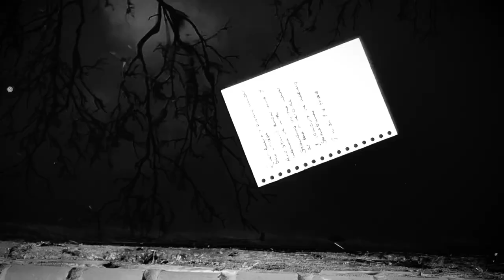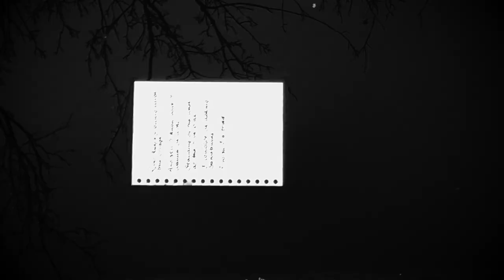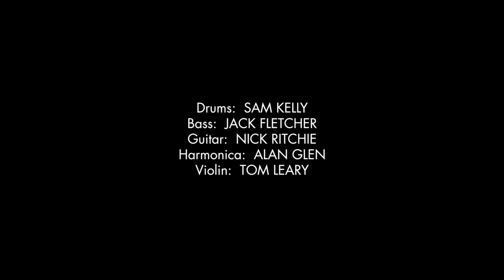'I Couldn't Be Asking' by Gary Fletcher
Gary Fletcher 'I Couldn't Be Asking' from the album 'River Keeps Flowing' Audio engineered and co-produced by Bill Gautier. Video directed by Bill Smith. Edited by Jon Walton.
Musicians - Gary Fletcher on guitar, slide and vocals, Alan Glen on Harmonica, Tom Leary on violin, Jack Fletcher on bass, Sam Kelly on drums, Nick Ritchie on guitar and backing vocals.